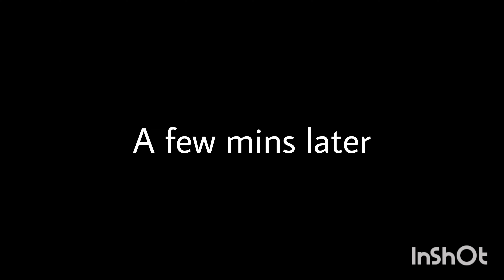Among us combo! Episode 16,17,18 The Trip! (S02E06,7,8)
Episodes included:

Episode 16 - Packing up

Episode 17 - Exploring the place

Episode 18 - Going back home